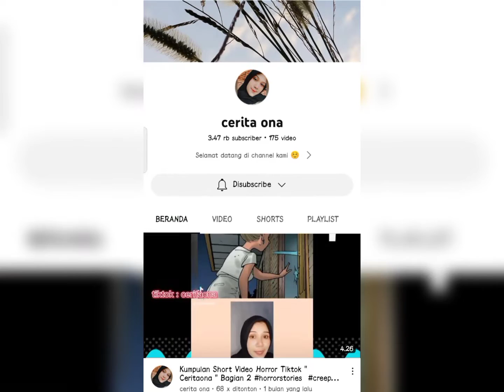Kumpulan video short OniTube part 10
terimakasih
semoga teman2 semua di mudah kan rezekinya sama Allah Amin